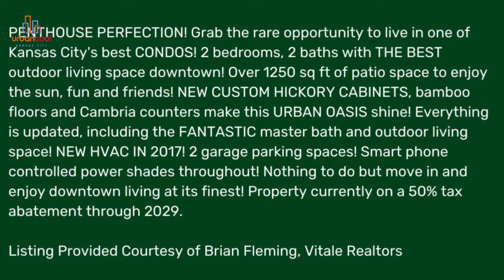Penthouse in Downtown KC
🏙 Penthouse Perfection! 🛌2 Bed 🛁2 Baths in downtown KC with the best outdoor living space, Over 1250 sq ft of patio space make this an urban oasis ✨

Contact your Urban Cool Team (7 KS & MO licensed realtors) today, to handle all of your real estate needs.